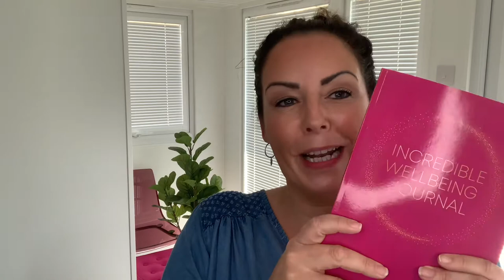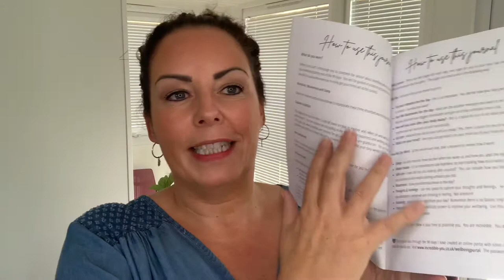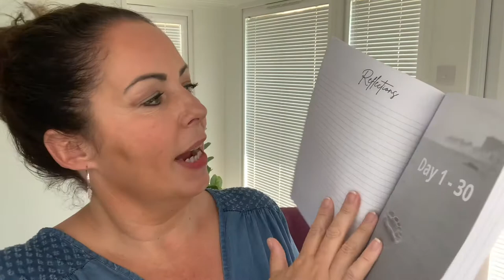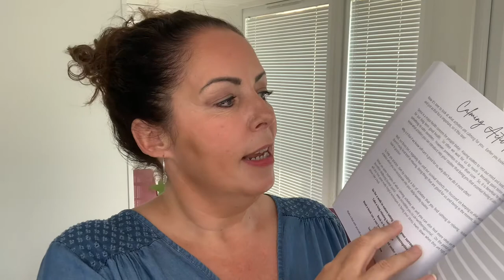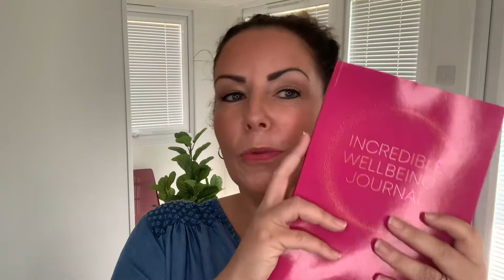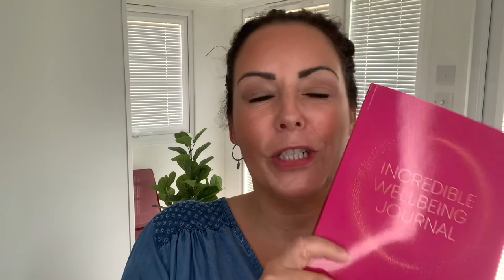A peek inside the Incredible Wellbeing Journal